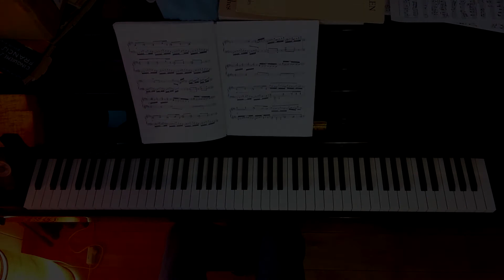Olivier Messiaen - La colombe